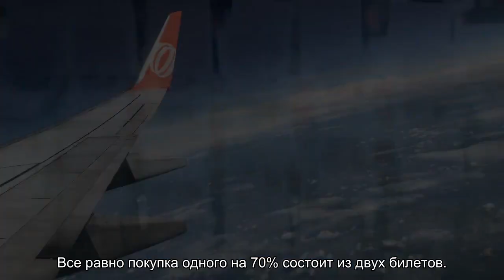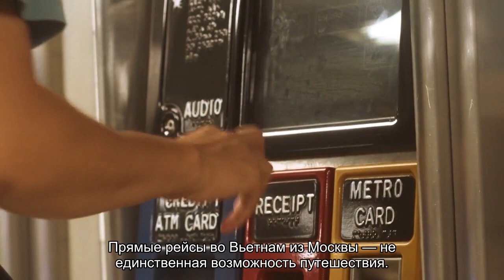Прямые рейсы во Вьетнам из Москвы: авиаперелет в Фукуок, покупка билета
Расписание и покупка билетов онлайн на прямые и чартерные авиарейсы из Москвы во Вьетнам (остров Фукуок и другие города). Сколько стоят перелеты бизнес и эконом классом из аэропортов Шереметьево и Домодедово.